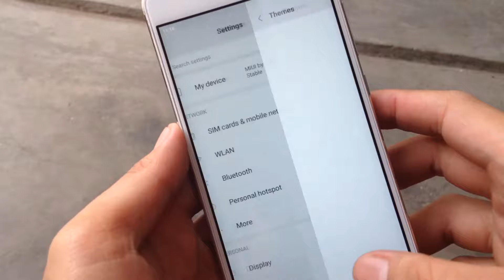Riview Xiaomi Redmi 4 prime (markw) Miui 9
ini adalah video trailer kalau untuk ulasanya kalian bisa lihat disini

bagi yang mau berteman atau info terbaru

atau kesini

kerjaan bareng

Menuju blog